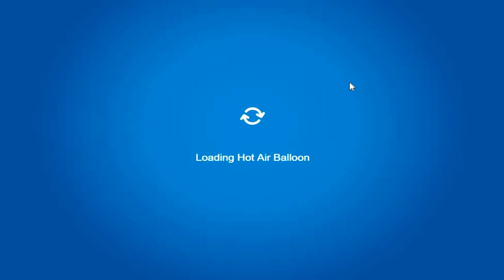Tallest Mountain Stamp Club Penguin Rewritten | Legacy